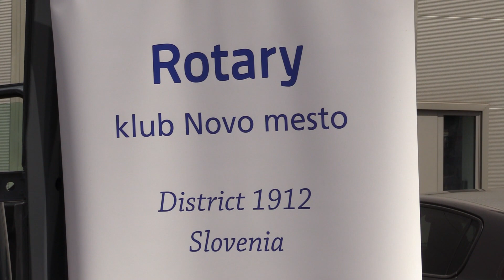Lions in Rotary klub 2020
miran3248